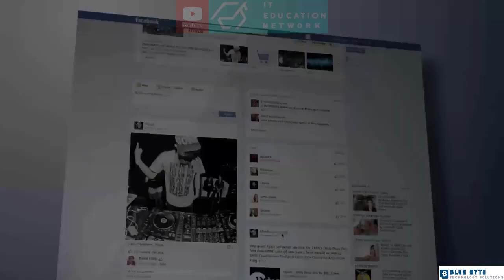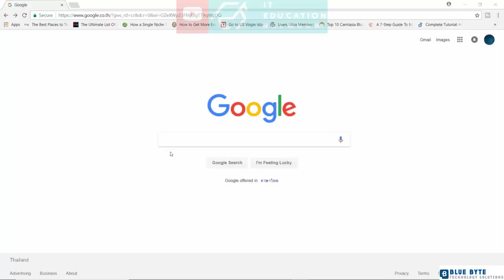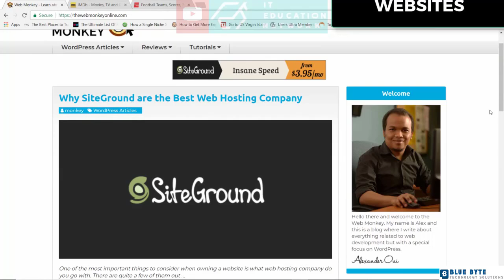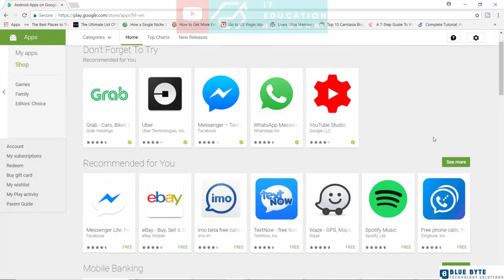cyber security course for beginners - Part 1- 36 - Privacy & Survival- Places You are Tracked Online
** PART 1 Of the cyber security course for beginners Series **
Have you ever wondered exactly how hackers ‘hack’? Do words like firewalls, encryption, bio-metrics and malware sound confusing to you? Have you been looking for a course that teaches you all the basics of both information and cyber security in a fun relaxed manner? If so then you are going to find this course absolutely perfect for you.

This is a course that is perfect as an introductory one for individuals and students who are interested in becoming cyber security or information security professionals. It is also ideal for students who just want to have a well-rounded knowledge about the basic concepts used in the world of information security.

‘An expert with great teaching style: provided clear explanations and concise definitions. Topics were reinforced and made tangible using graphics and real life
PERFECT FOR COMPLETE BEGINNERS

This course is intended primarily for students who have little to no prior background or knowledge about the field of cyber security.

Course Curriculum

In the very first section, we will cover the basic terminologies used and discuss topics like the trinity of IT security and computer protocols.

In section 2, we will explore the world of hackers and the hacking methodology. We will take a look at the different types of hackers and how they actually hack.

Section 3 will introduce you to the various ways how cyber criminals and hackers attack systems and networks. You will learn about the most popular forms of attacks such as

    Phishing
    Brute Force Attack
    DoS & DDoS Attacks
    Bots and Botnets

We will then move on to cover everything about malware. You will learn the various forms of malware such as viruses, worms and trojans and how they differ from one another.

In section 4, you will learn about the methods employed by cyber security professionals to protect systems and networks from cyber-attacks. You will learn how the following work

    Antivirus
    Firewalls
    Encryption
    Biometrics
    Authentication Methods

Finally we will cover and discuss about other topics related to both information and cyber security such as the BYOD policy and cyber warfare.

By the end of this course, you would have gained a lot of knowledge and insights that can help to jump start your career as an information security professional.

Who this course is for:

    Students who want to learn the basics of computer and cyber security
    Students who want to become IT or Cyber Security Experts

Requirements

    You should know how to use a computer
    You should know how to use the internet